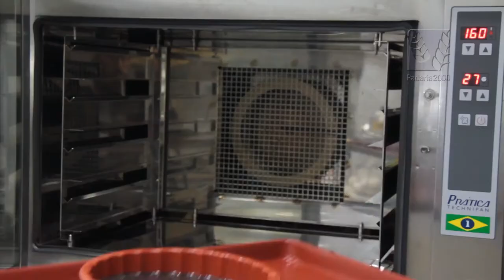Bolo Black com Amêndoas